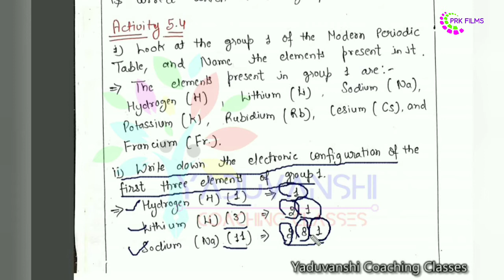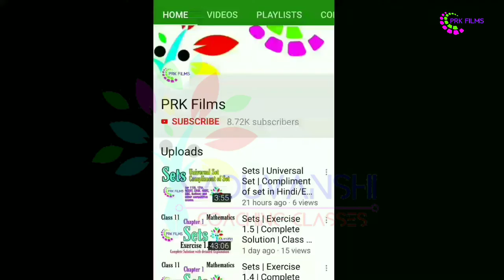Activity 5.4 | Chapter 5 Periodic Classification of Elements | Class 10 Science | CBSE BSEH NCERT